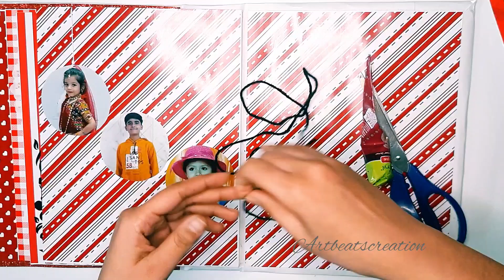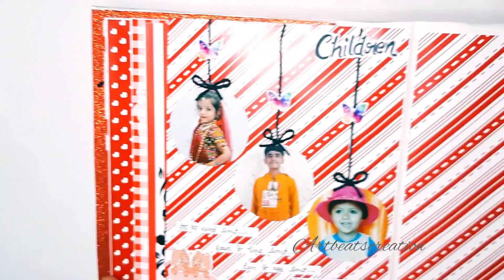Wedding Papad File | Part 4 | How to Decorate Page in Wedding Files | पापड़ फाइल कैसे बनाये